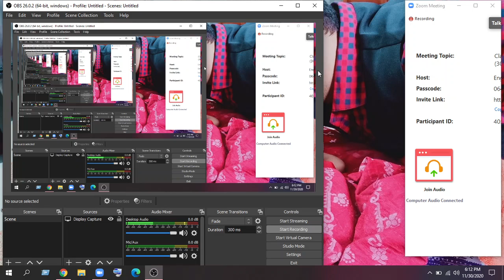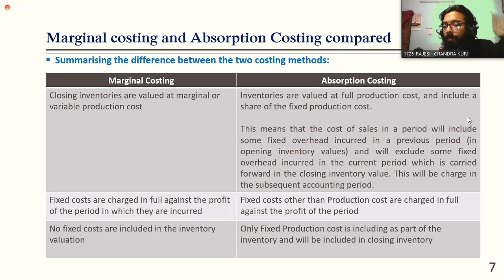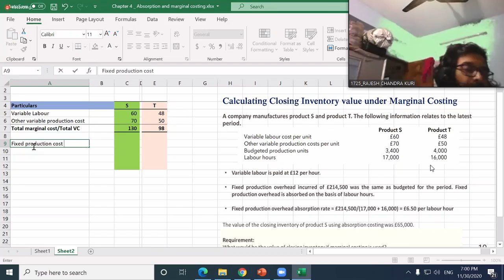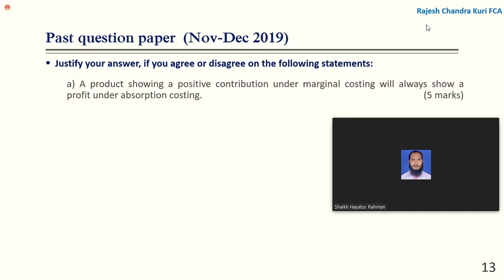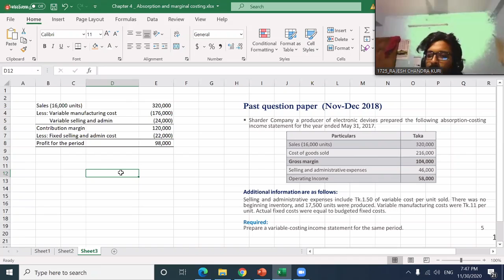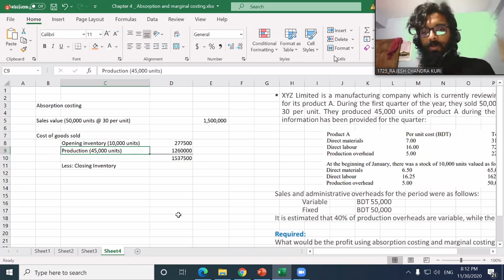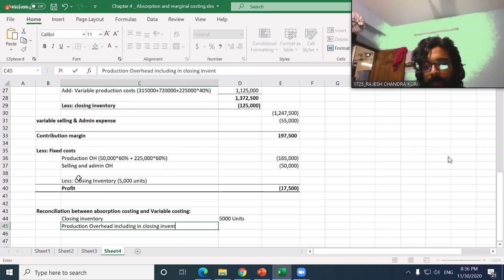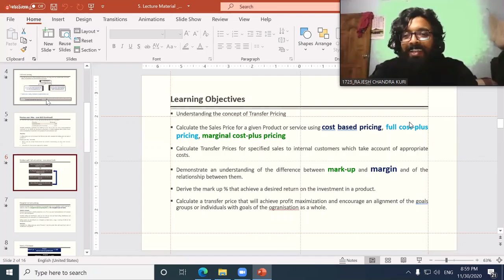Management Information (MI) ICAB Online Class-12